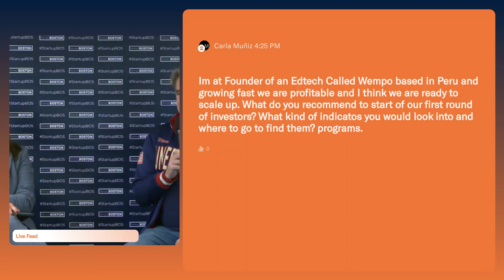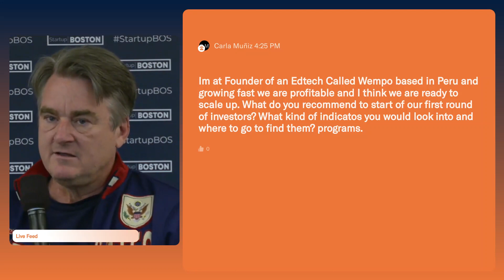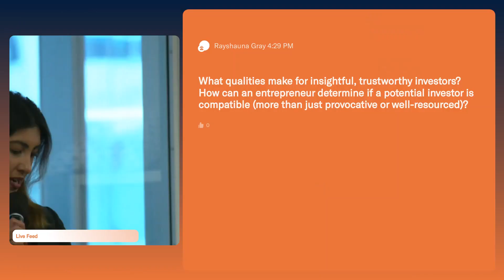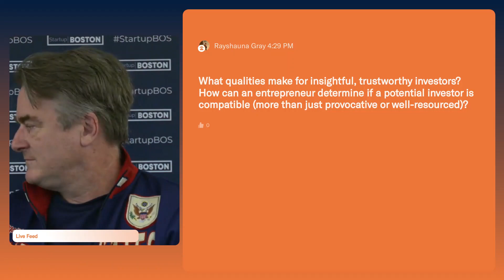Lightning in a Bottle or Broken Glass: Lessons Learned from Previous Investments | SBW2022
Investments play out with varying levels of success - some expected and some unexpected. Yet, with both failure and success comes important lessons on how to avoid repeatable mistakes and the knowledge for future improvement.

Check out this panel of investors who will tell the stories of their own previous startup investments detailing what worked well and what didn’t. A few potential questions covered include:

-What did you learn from your repeated failures?
-When is the right time to create a new fund?
-How important is having IP for a startup?
-When should angels cut the cord?
-What hard rules and fast balls should you expect when networking with other investors?

This event is part of the Investor Track during Startup Boston Week 2022 and is great for investors looking to gain insights from their peers, building wisdom via other’s prior experiences to avoid facing similar issues in the future.

The speakers for this session were:
Paul English - Entrepreneur and Activist, Boston Venture Studio

Moderated by: Emily Batt - Investor, Pillar VC